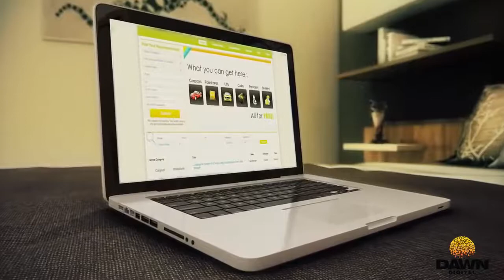Assetz Marq Luxurious Residential Project